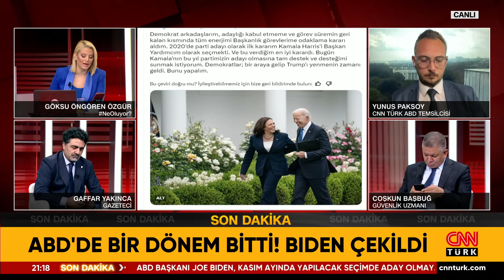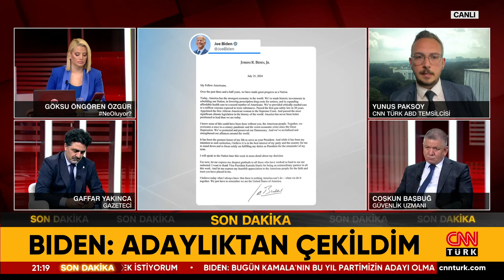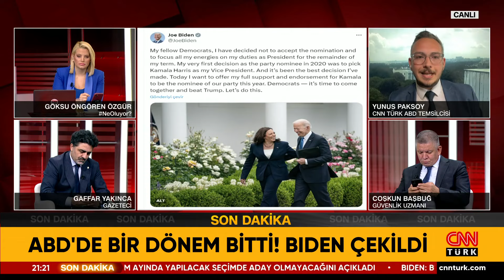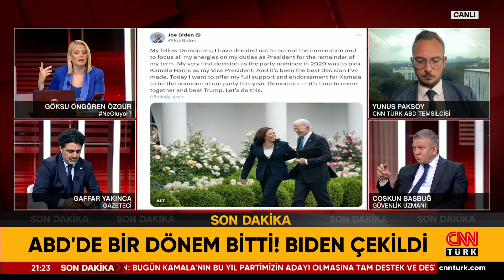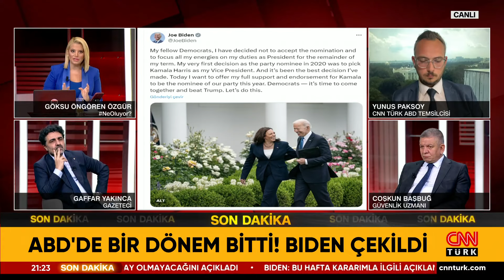Biden Neden Adaylıktan Çekildi? ABD’de Demokrasiye Ne Oldu?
Siyasetteki sıcak gelişmeler Ne Oluyor?’da mercek altına alınıyor. Trump, Kamala Harris'le Resmen Alay Etti...Biden Pes Edince Ortalık Trump'a Mı Kaldı? Biden: "Adayım Kamala Harris!" Trump: "Kamala, Biden'dan Bile Kötü" Kamala Harris Kazanırsa İç Savaş Çıkar Mı? Göksu Öngören Özgür Sordu; Güvenlik Uzmanı Coşkun Başbuğ, Akademisyenler Prof.Dr. İrfan Kaya Ülger, Prof.Dr. İpek Özkal Sayan, Gazeteciler Gaffar Yakınca ve İsmet Özçelik yanıtladı.

7 gün 24 saat haber canlı yayınla size ulaşıyor! En son haberler, güncel gelişmeler ve uzman yorumcuların haber analizleri CNN TÜRK ekranında canlı yayın ile izleyicisiyle buluşuyor.